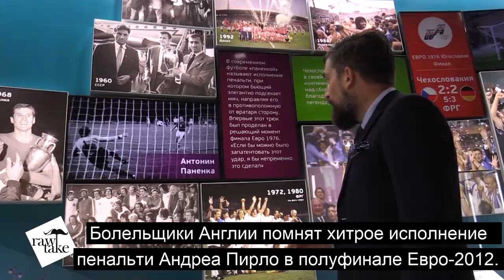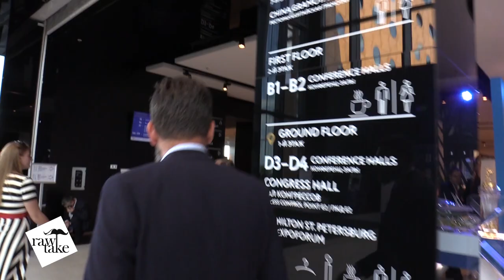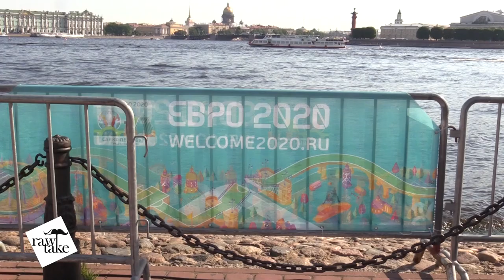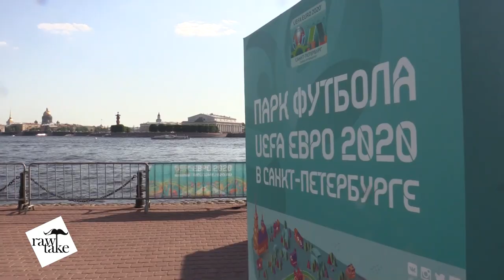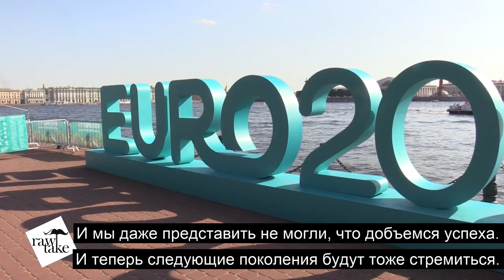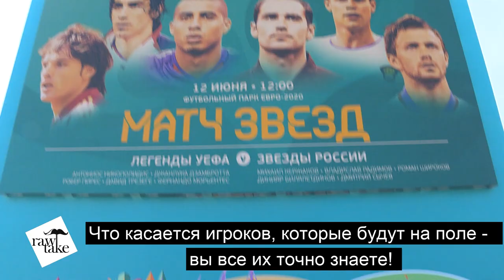EURO2020 IN ST. PETERSBURG - Raw Take VLOG, ep5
Next summer the Euro2020 football tournament will rock the continent - and for the first time in history, it will be held in 11 cities across Europe.

One of them is St. Petersburg, Russia. Raw Take went to the "Venice of the North" to see how the city was getting ready for more football fever - as well as commentating the Legends Match, which saw the likes of Fernando Morientes, David Trezeguet, Dmitriy Sychev, Roman Shirokov, Robert Pires and many more!